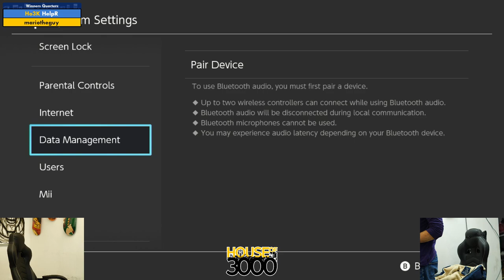BoMBS 154 Winners Quarters HelpR vs mariotheguy